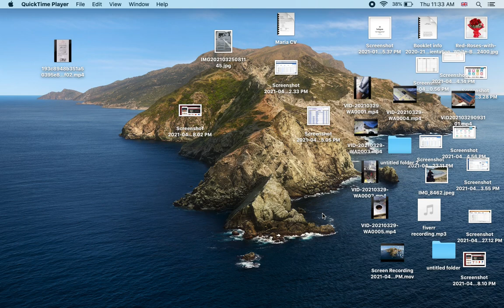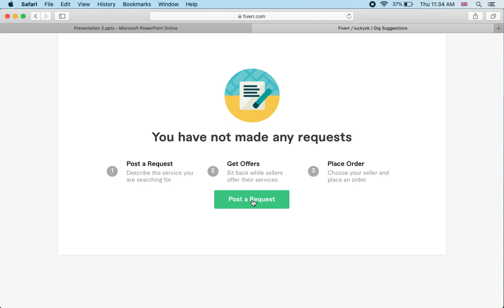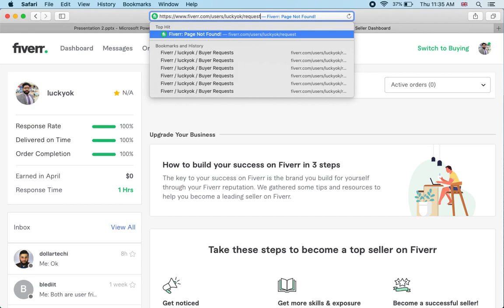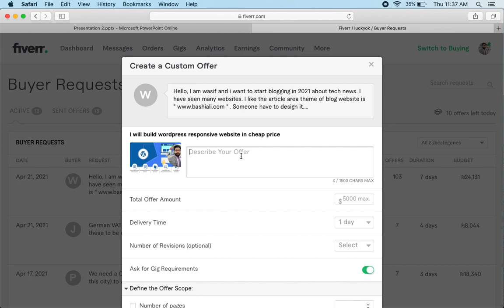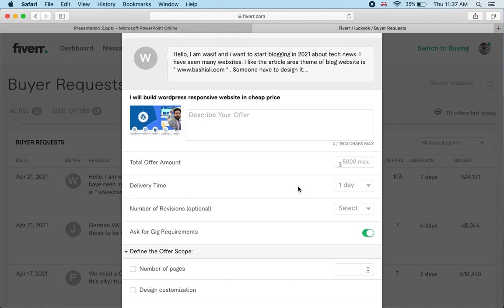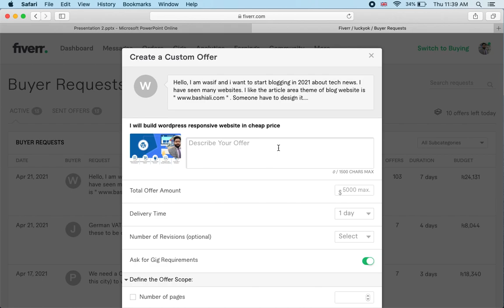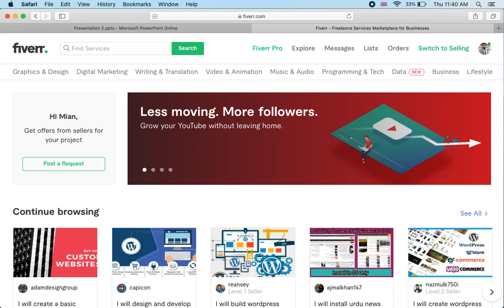How to Find Buyer request on Fiverr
Find buyer request Full guide and how to send

If you have any Question please mention on Comments